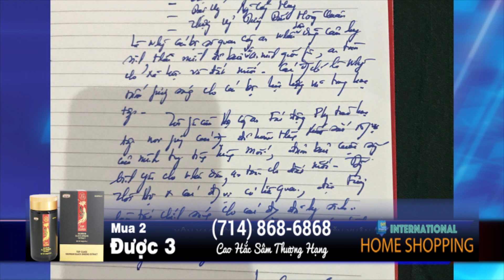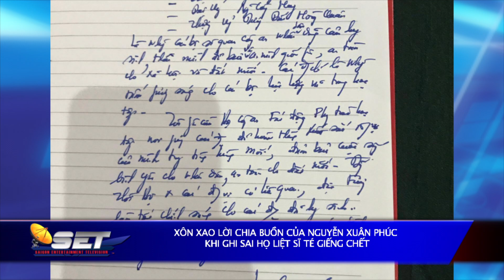Xôn xao lời chia buồn của Nguyễn Xuân Phúc khi ghi sai họ liệt sĩ té giếng chết t